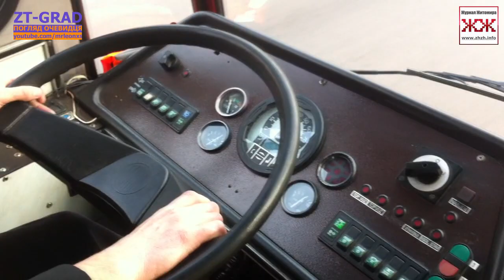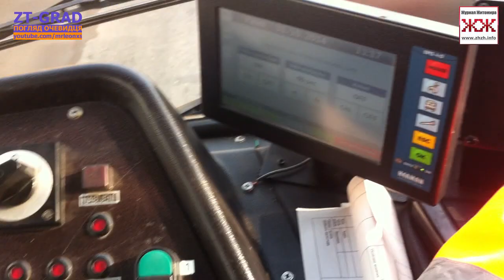В Житомире выехал на линию первый б/у троллейбус из Чехии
«ZT-GRAD - погляд очевидця» представляет: Сегодня, 31 октября, журналистам Житомира руководство города и ЖТТУ представило часть транспортной реформы: новый павильон на остановке и первый, выпущенный на линию б\у троллейбус «Skoda» из ЕС.